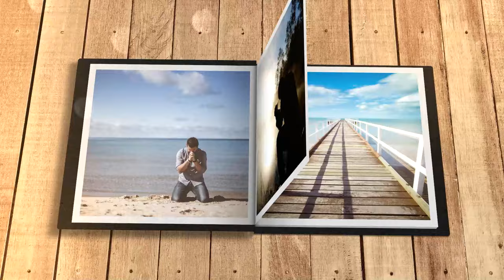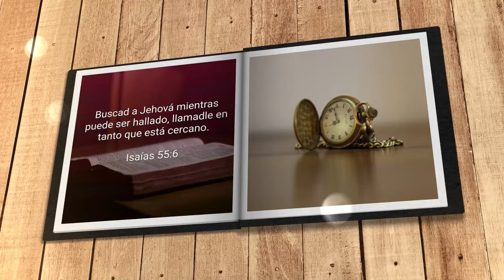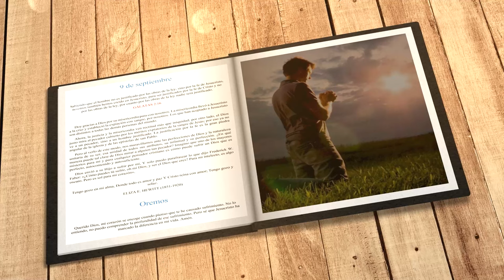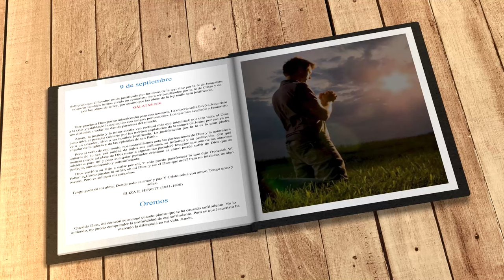Mi búsqueda diaria (9 de septiembre)